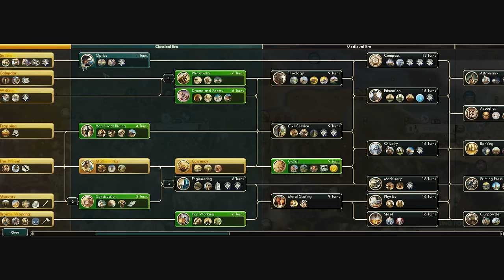Греция против всех в FFA4! Серия №1: Развитие (ходы 0-64)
Новый FFA-сериал! Один из участников моей группы - Galneryus - решил провести FFA4-турнир. FFA на четверых более динамичны, чем FFA на шестерых и игры проходят быстрее. В первой игре турнира я играю за Грецию против Арабов, Эфиопии и Сонгая. Приятного вам просмотра!